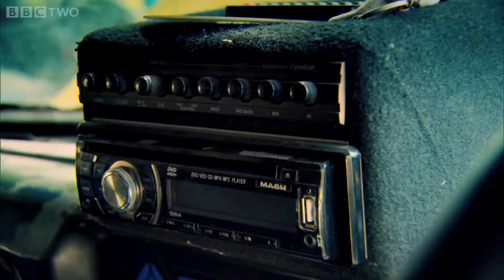James' Music YTP Short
Just a YTP Short of James May's favourite track.

ALL RIGHTS TO THE BBC AND TOP GEAR.